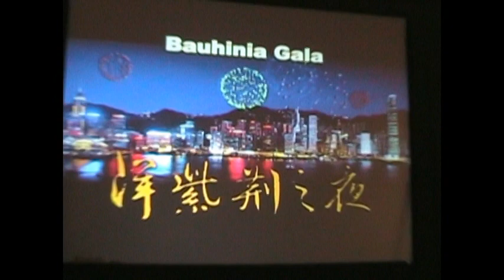20070615, Hong Kong Singer, Eliza Chan, 香港歌手, 陳潔玲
20070615, Hong Kong Singer, Eliza Chan, 香港歌手, 陳潔玲